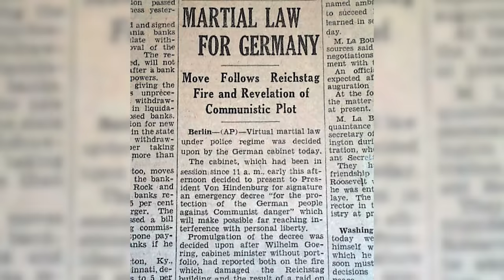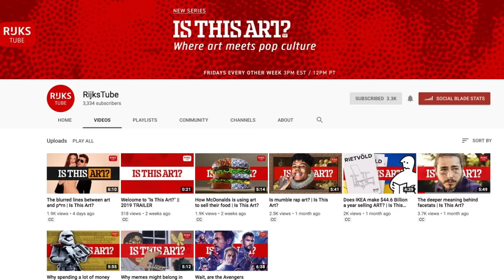Star Wars Episode II: Attack of the Clones - What Went Wrong? – Wisecrack Edition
Do you dislike sand? Do you dislike Star Wars Episode II: Attack of the Clones? These are serious questions that have plagued philosophers for decades. Not really, but we wanted to figure out exactly what happened in the second Star Wars prequel - where George Lucas tries to make an epic romance, and fails.

Written by: Leo Cookman
Directed by: Robert Tiemstra
Hosted by: Jared Bauer
Edited by: Jackson Maher
Produced by: Emily Dunbar